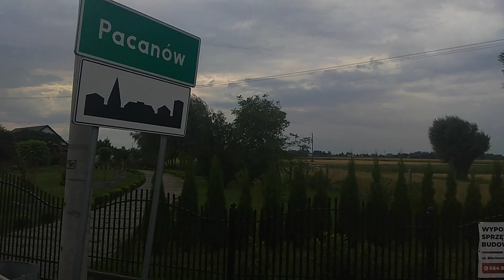KOZIOŁEK MATOŁEK | Leśny LABIRYNT | Dzień 15-16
Poszukiwania miejscóweczki w gęstym lesie. Spotkanie z Koziołkiem Matołkiem. Centrum Bajki w Pacanowie. Jak to wygląda w rzeczywistości? Zapraszam na odcinek!

LOKALIZACJA:
Łoniów, Zawidza, Połaniec, Pacanów